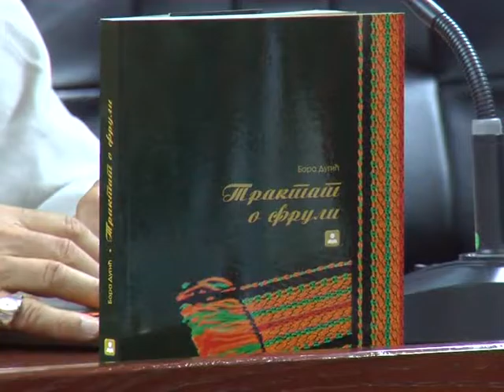Promocija knjige "Traktat o fruli" Bore Dugića